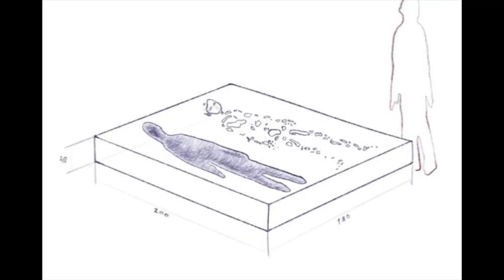TIGER TALKS 1: про боязнь камеры и появление мастерской Roar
Совершенно случайно сегодня произошел новый для меня формат вещания - видео дневник

О том как так вышло - делюсь в начале видео

Далее следует история старта нашей столярной мастерской ROAR